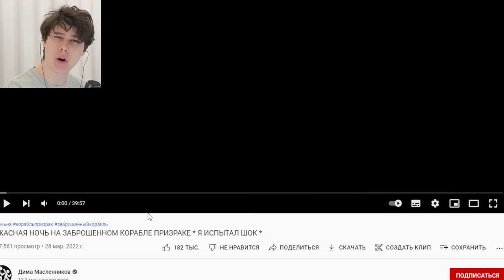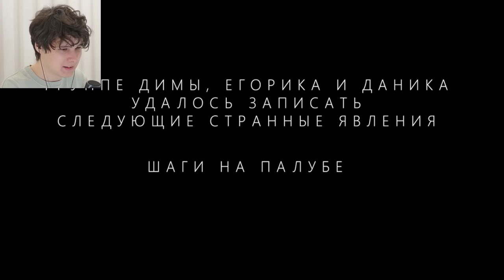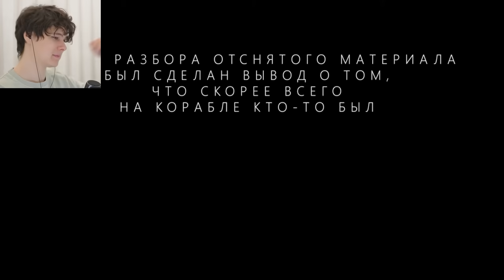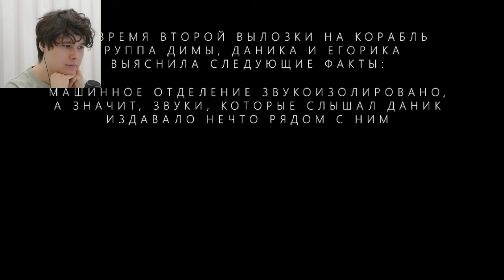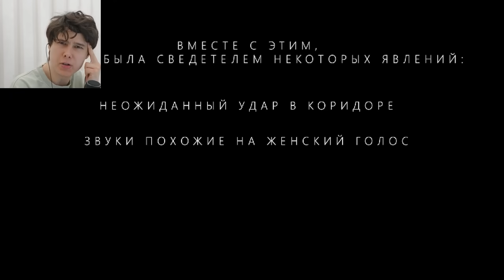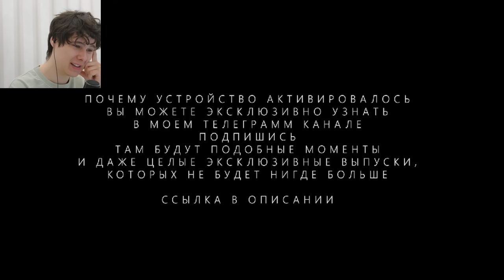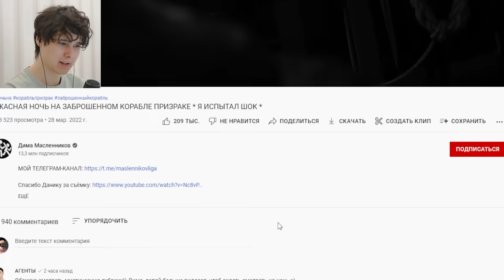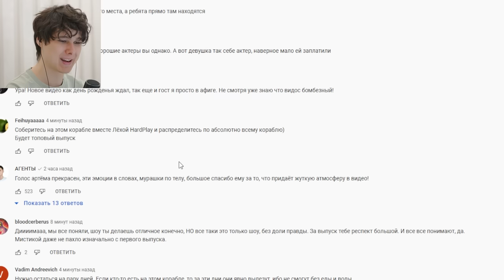УЖАСНАЯ НОЧЬ НА ЗАБРОШЕННОМ КОРАБЛЕ ПРИЗРАКЕ * Я ИСПЫТАЛ ШОК * - Реакция на Масленникова